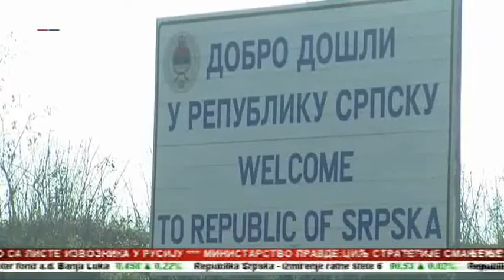Obnovljen carinski terminal u Šamcu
Na graničnom prelazu Šamac završeno je dodatno opremanje carinskog terminala, čime su stvoreni bolji uslovi za inspekciju i carinjenje robe.